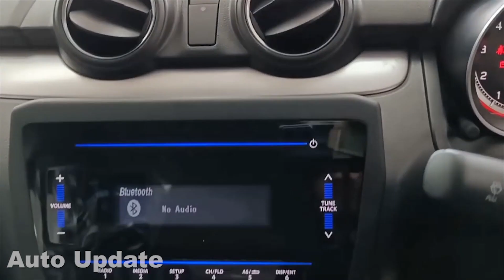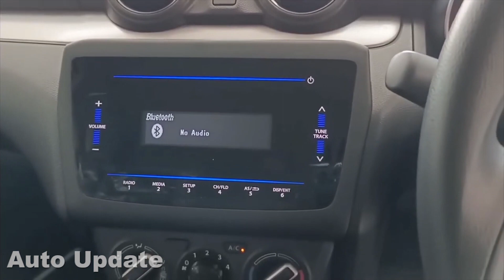Swift 2023 New Model | New Swift 2023 In India | Price, Specification and Review